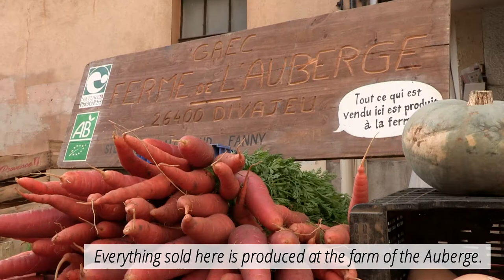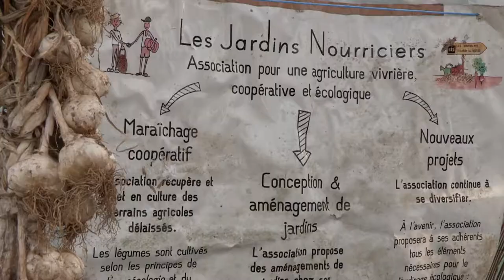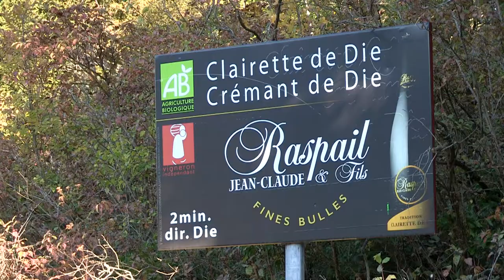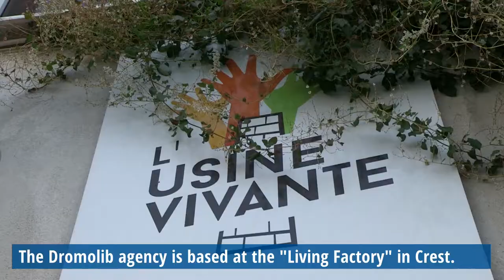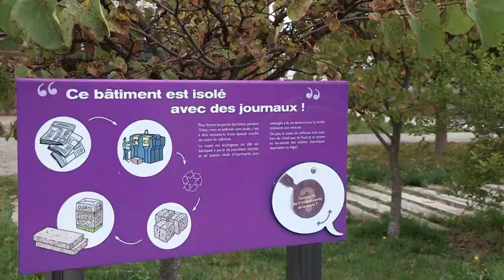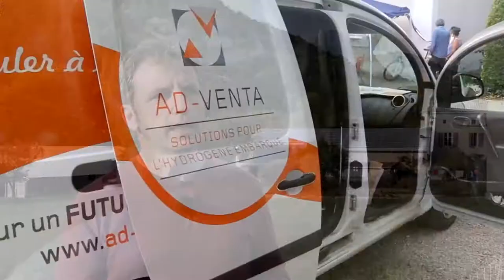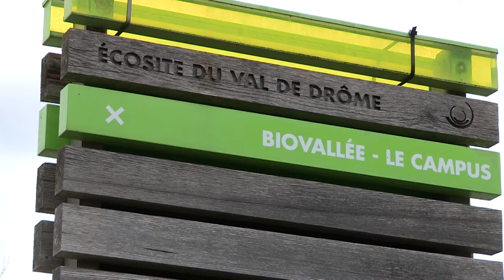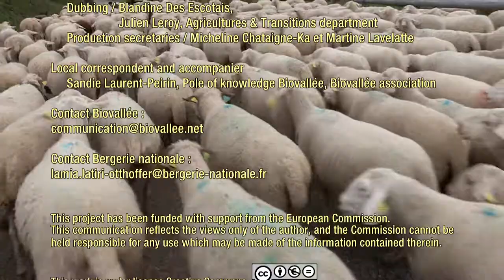Biovallée, an eco-region in France.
This film was co-funded by the Erasmus+ Programme of the European Union and the Bergerie nationale of Rambouillet, department Agricultures & Transitions.
It was produced for pedagogical and reflective purposes as part of kit tools of the Erasmus+ EducEcoRegions project.

Many thanks to all the people we met for their collaboration, and especially to
     Karine Melzer, president of the Biovallée association
     Sandie Laurent-Peirin, project manager, Biovallée association
     Morgane Régnier, Dromolib
     Hubert Remillieux, ACOPREV
     Jean-Maxime Buisson, Agribiodrôme
and also
     Antoine Fargue, la Forge
     Mickaël Lubac, 8 Fablab
     Baptiste Lefort et Vincent Aurran, Radio Diois / RDWA

Production team CEZ - Bergerie nationale :
     Scriptwritter / Lamia Latiri-Otthoffer, Agricultures & Transitions department
     Camera operator and editor / Lionel Goupil, audiovisual service
     Translator / Blandine Des Escotais, Training center Bergerie nationale
     Dubbing / Blandine Des Escotais,
                        Julien Leroy, Agricultures & Transitions department
     Production secretaries / Micheline Chataigne-Ka et Martine Lavelatte

Local correspondent and accompanier : Sandie Laurent-Peirin, Pole of knowledge Biovallée, Biovallée association

This work is under licence Creative Commons. You are free to share, copy and distribute this work under the following terms : Attribution - Non Commercial use - No Derivatives